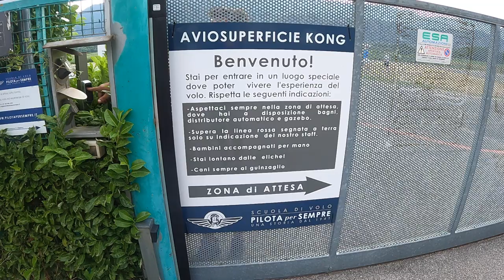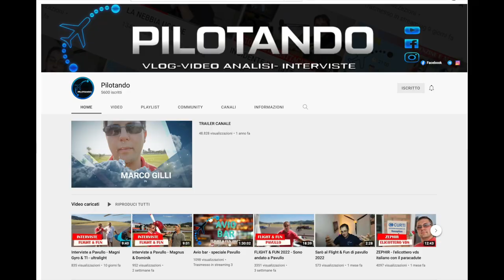MA QUANTO COSTA ? QUATTRO CHIACCHIERE CON MARCO GILLI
Ecco il canale di Pilotando